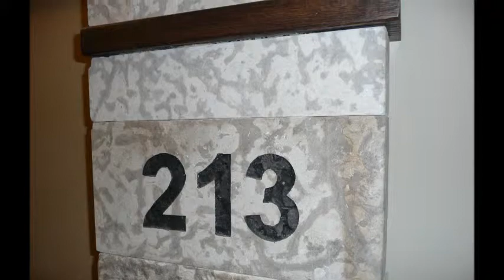213 8880 Horton Rd SW